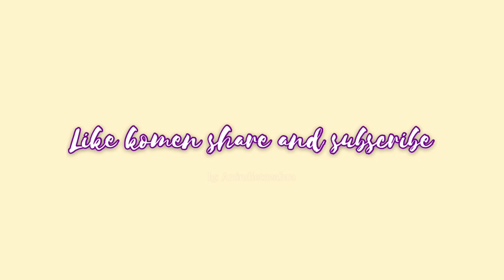SHOPEE HAUL OUTER, BLAZER, JAKET PUTIH, CREAM START 47k!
Hallo gais, kembali lg bersama aku Anindieta zahra
Di video kali ini aku shopee haul blazer, atasan, jaket outer putih dan cream! Kalian wajib bgt punya si!

Oiya tanggal 8 agustus ini lg ada 8.8 pesta diskon sembako lohh
1. Gratis ongkir Rp 0
3. Gratis sembako!!

Yuk buruan belanja dishopee